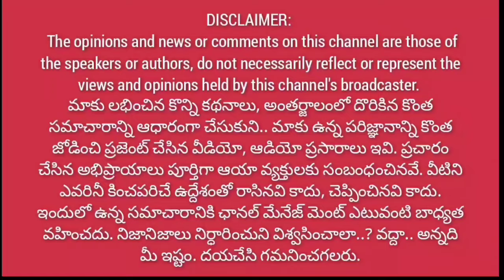ఎంతమంది నకిలీలను దించినా.. తగ్గేదేలే / నేను ఒరిజినల్..భారీ మెజార్టీతో కొడతానంటున్న బత్తుల@1waynews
ఎంతమంది నకిలీలను దించినా.. తగ్గేదేలే / నేను ఒరిజినల్..భారీ మెజార్టీతో కొడతానంటున్న బత్తుల‎@1waynews @1waynews